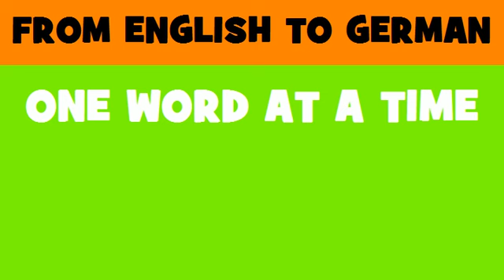DEUTSCH ENGLISCH = Angioplastie Ausstattung